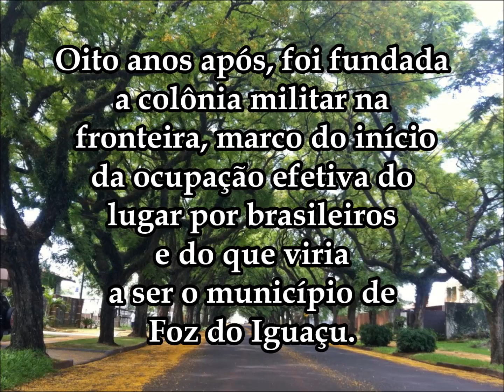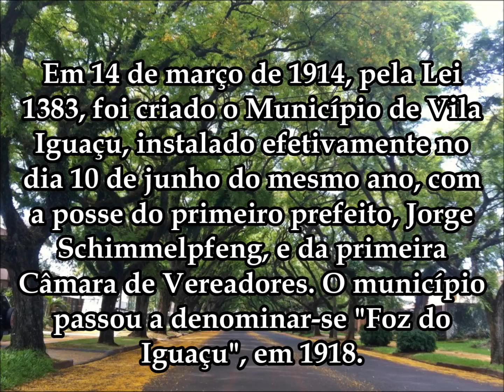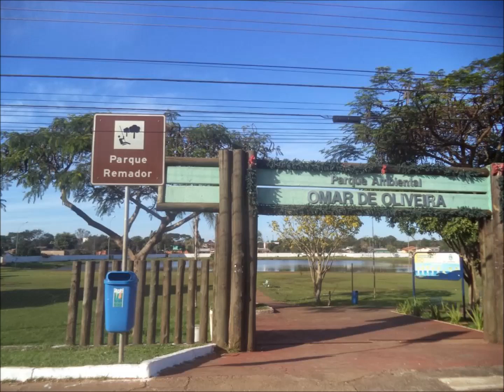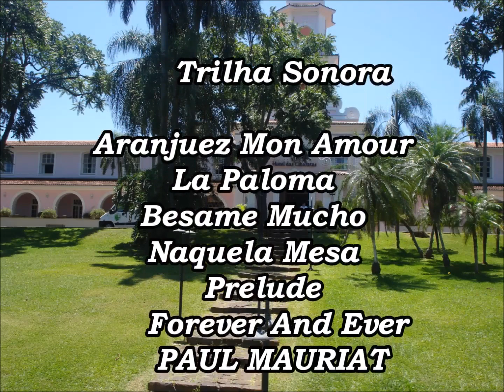FOZ DO IGUAÇU-PR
Imagens desta cidade maravilhosa de belezas incríveis, que tive a oportunidade de conhecer, e algumas imagens da cidade vizinha, Ciudad Del Este, no Paraguai..